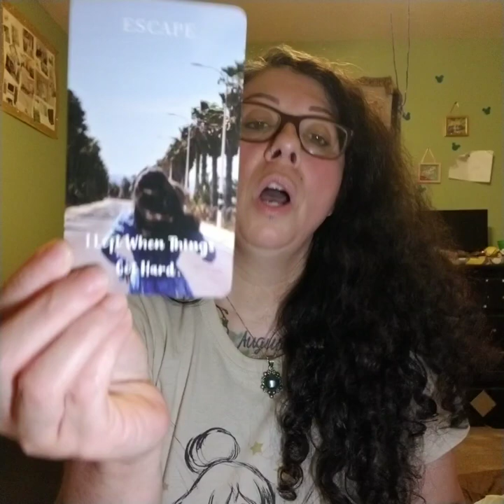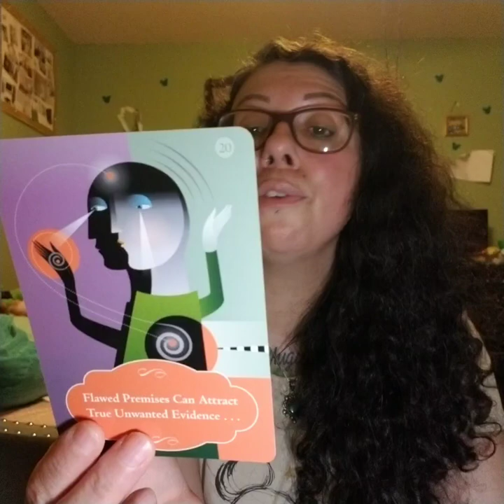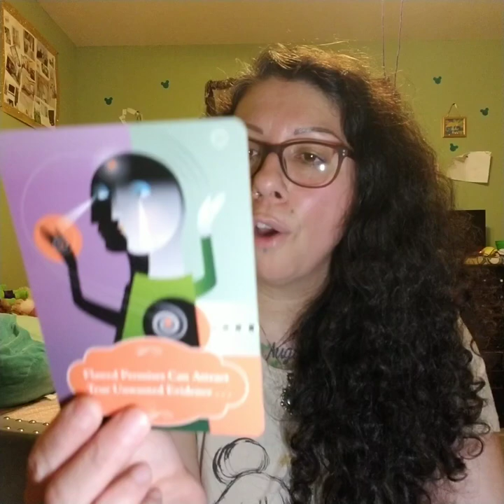CANCER Twinsoul Reading 2024